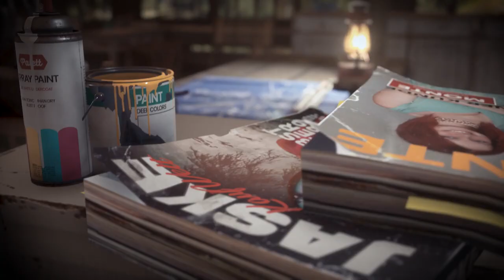Vigor – Official Release Gameplay Trailer | Gamescom 2019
Vigor has gone 1.0 and is now Free to Play for all players on Xbox One.